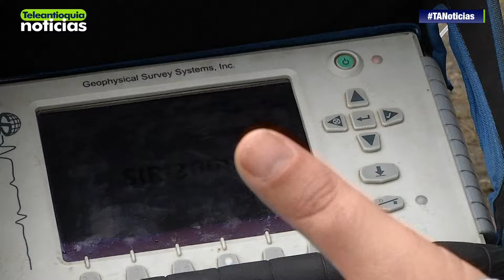Se Reanudan Labores De Búsqueda En La Escombrera De La Comuna 13 | Teleantioquia Noticias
Con alta tecnología reanudan las labores de búsqueda en el sector La Escombrera de la Comuna 13 de Medellín.

-Teleantioquia Digital-